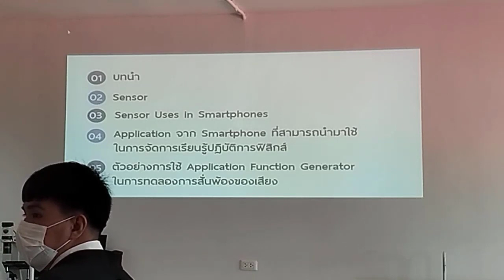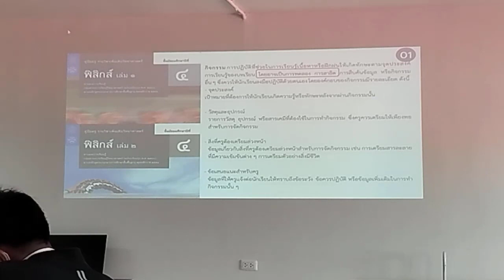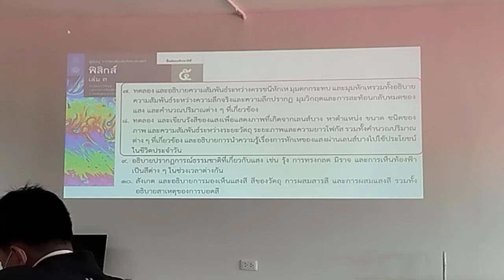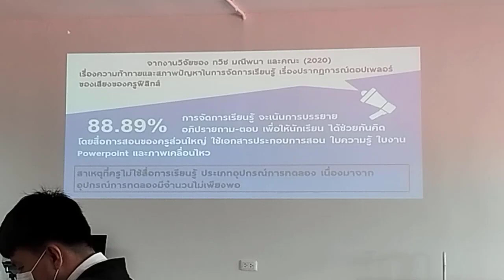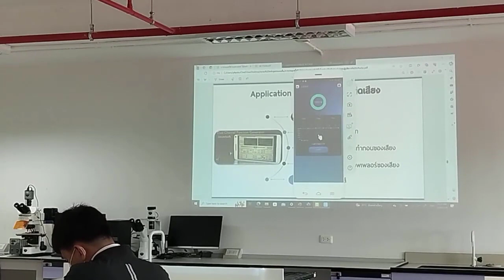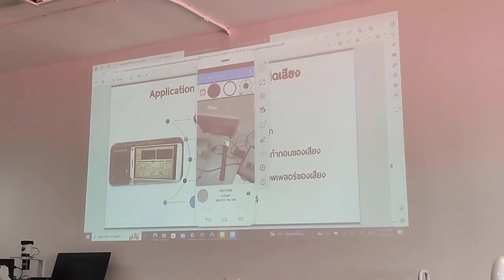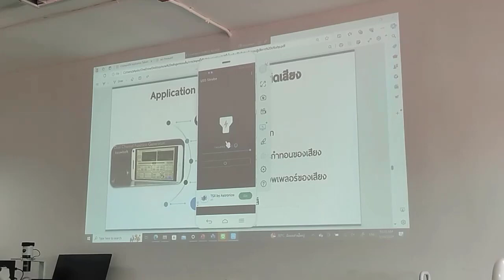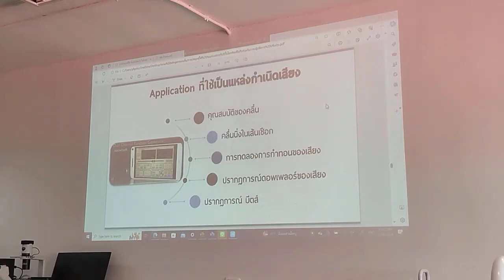การใช้แอพพลิเคชั่นบนสมาร์ทโฟนเพื่อการสอนปฏิบัติการฟิสิกส์ | โครงการบัณฑิตพันธุ์ใหม่ | Lab physics 1